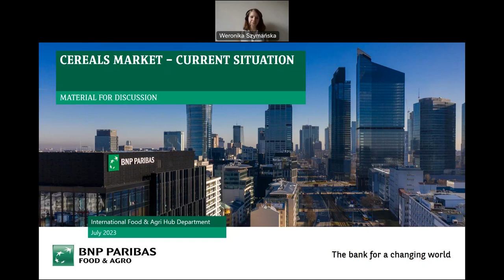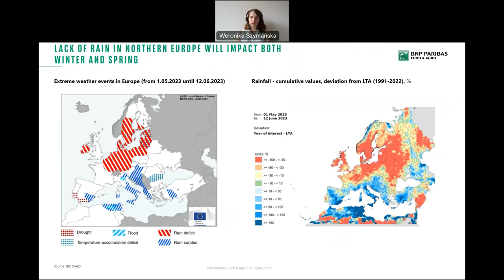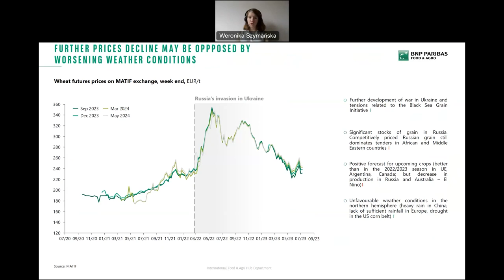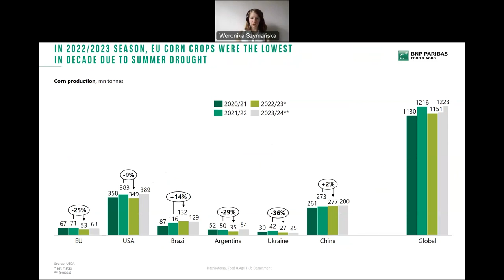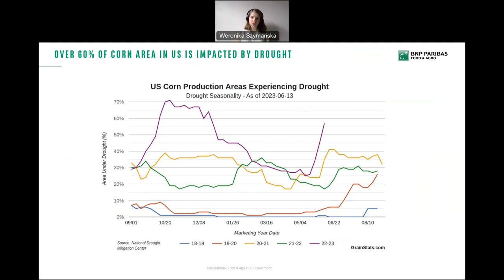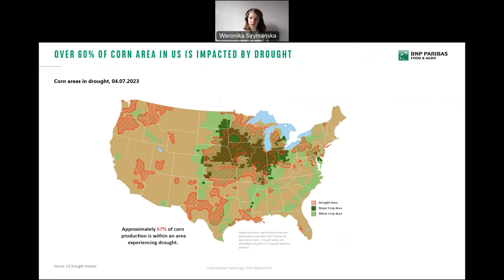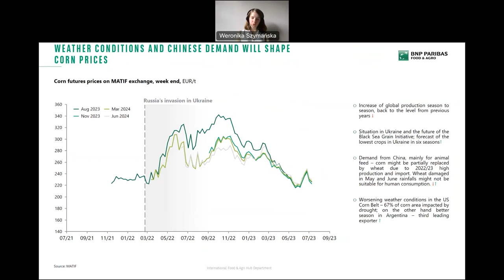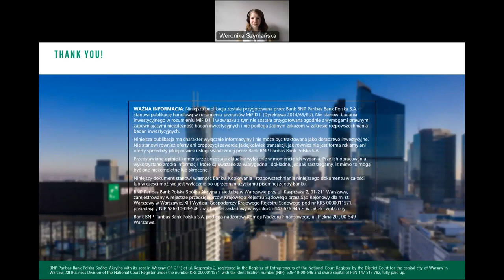Food&Agro Sonar: Światowy rynek zbóż- zbiory kukurydzy i pszenicy wzrosną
Według szacunków Departamentu Rolnictwa USA w sezonie 2023/2024 światowe zbiory pszenicy mają wzrosnąć o ok. 9 mln ton względem ubiegłego sezonu i wynieść 797 mln ton. Wzrost produkcji przewidywany jest zarówno w UE, jak i Stanach Zjednoczonych. W przypadku kukurydzy globalna produkcja ma również wzrosnąć i wynieść 1223 mln ton, o 6% więcej niż w zeszłym sezonie. Prognozy mogą ulec jednak korektom ze względu na susze panujące w amerykańskim Pasie Kukurydzianym i północnej Europie. Deficyt deszczu najprawdopodobniej wpłynie na zbiory zarówno zbóż ozimych, jak i jarych.
W większości krajów UE plonowanie pszenicy w obecnym sezonie ma być wyższe niż średnia pięcioletnia, co powinno skutkować wyższym wynikiem w skali całej UE w stosunku do roku ubiegłego. W Polsce, według przewidywań Komisji Europejskiej, plony zbóż w tym sezonie będą niższe niż przed rokiem (z wyjątkiem upraw kukurydzy), jednak przewyższą średnią 5-letnią. W związku z wojną, znacząco niższych zbiorów zbóż spodziewać się można w Ukrainie. Zbiory kukurydzy mają być najniższe od sześciu sezonów. Brak porozumienia co do dalszego funkcjonowania korytarza zbożowego na Morzu Czarnym może utrudnić eksport ziarna z kraju i po raz kolejny zachwiać międzynarodowymi rynkami zbóż i oleistych.
Na czerwcowe wahania cen pszenicy na giełdzie MATIF wpłynęły zmienne warunki pogodowe oraz rozwój wojny w Ukrainie i coraz słabsze funkcjonowanie korytarza zbożowego. Trend spadkowy notowań pszenicy na giełdzie MATIF wspierany był jednak przez konkurencyjne cenowo ziarno rosyjskie, importowane m.in. przez kraje Afryki Północnej. O dynamicznej  sytuacji na międzynarodowym rynku zbóż: pszenicy i kukurydzy mówi w najnowszym F&A Sonar Weronika Szymańska, analityczka sektora food&agri BNP Paribas Bank Polska S.A. Zapraszamy do obejrzenia nagrania.